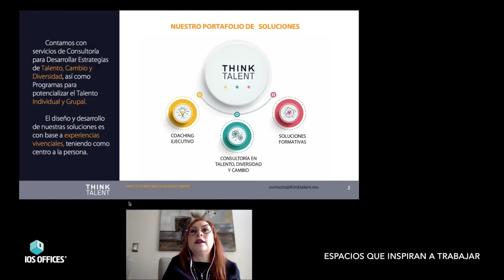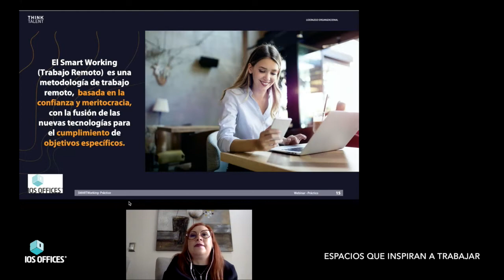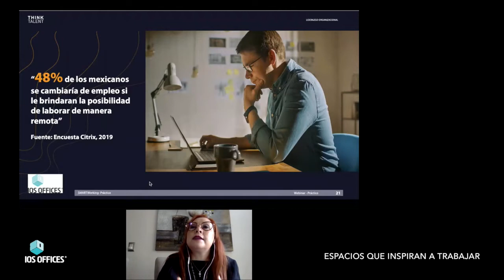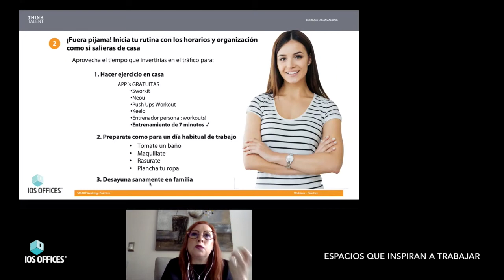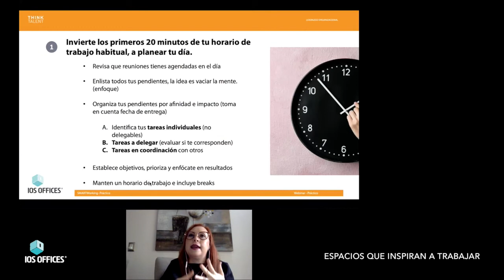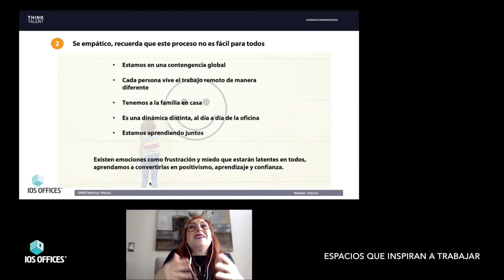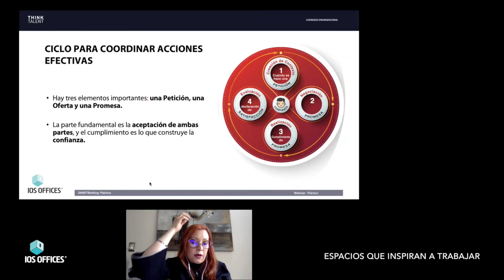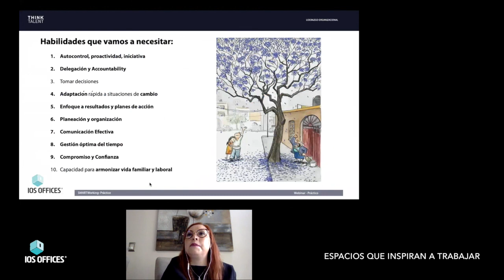Ginnie Dorado, "Smart Working: Efectividad en el trabajo a distancia"